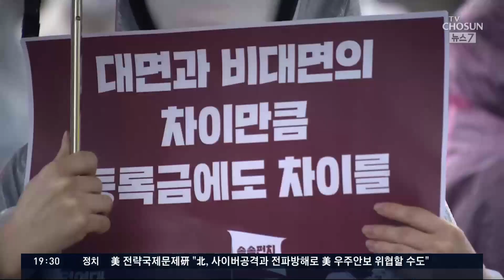"수업권 침해 받았다"…대학생들 '등록금 반환 행진' [뉴스 7]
지난해에 이어 올해도 대부분의 대학들은 비대면 수업을 하고 있습니다. 학생들은 수업권을 침해받았다며, 장대비가 오는 가운데서도, 등록금 반환을 요구하는 행진을 벌였습니다.